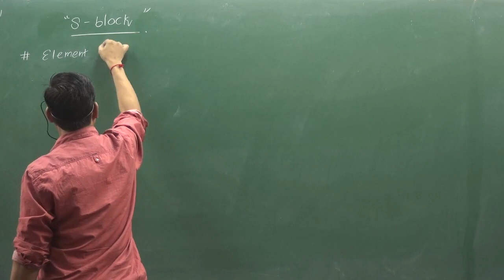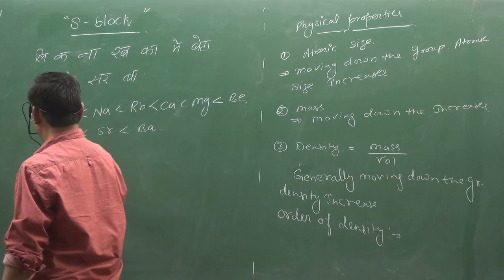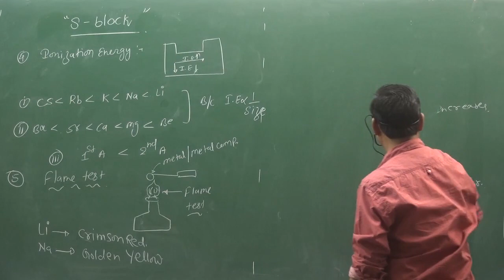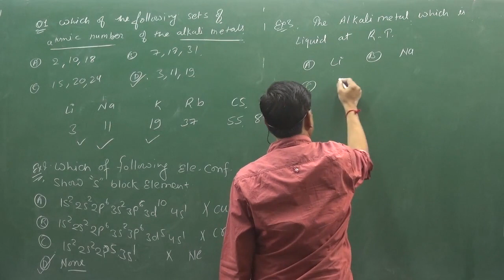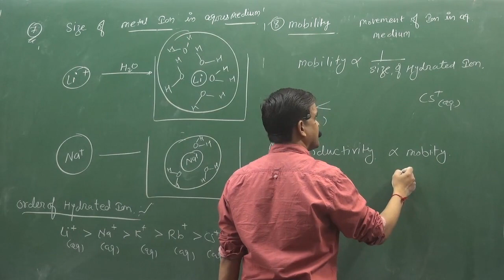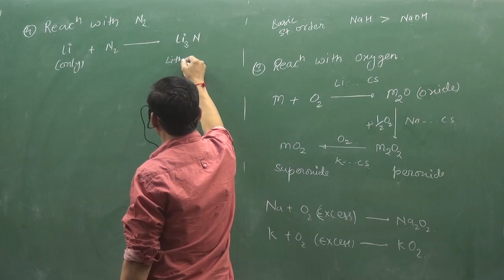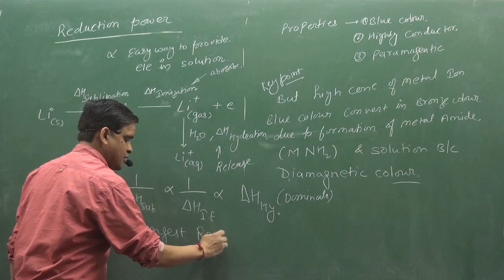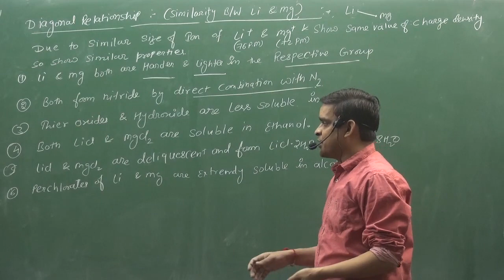LECTURE-1 | S-Block ELEMENTS | INORGANIC CHEMISTRY